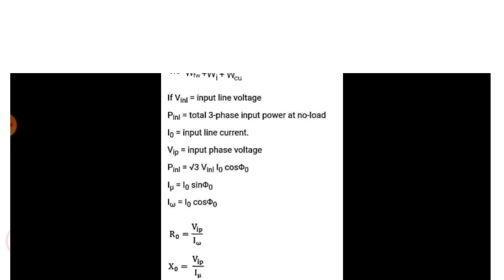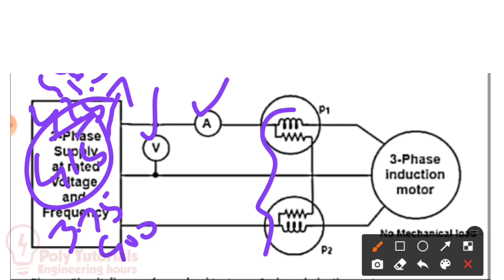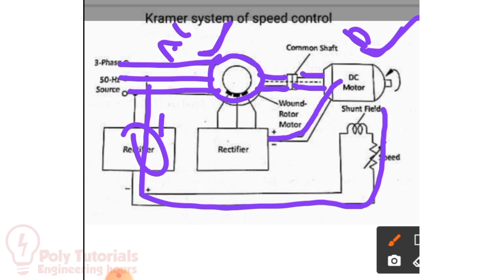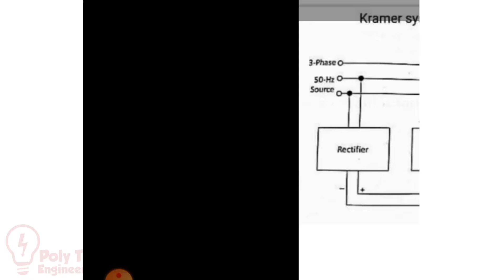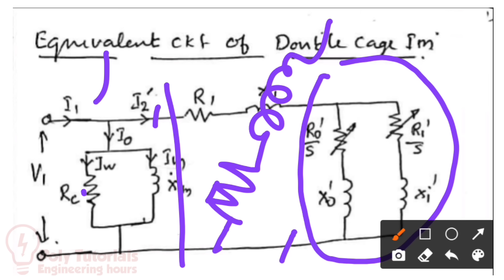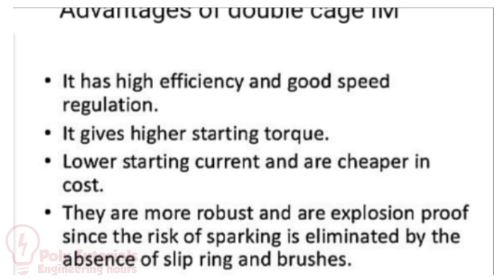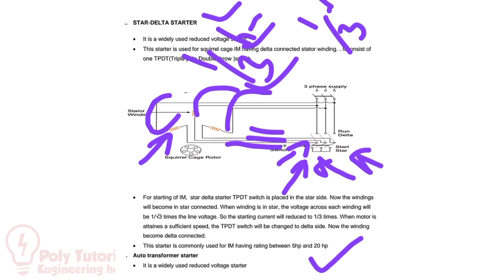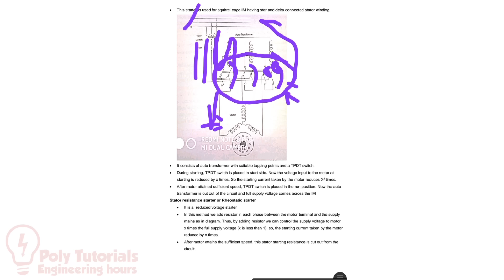Induction Machines / Module 4/Exam Oriented Class/Kerala Diploma Examination April 2021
Induction Machines 5031
Module 4
Questions and Answers
Exam Oriented Class
Kerala Diploma Examination November 2020